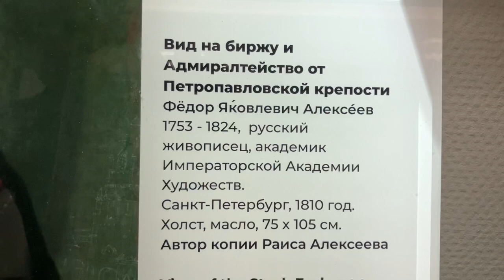Герб Москва и Россия 35 на 43 см. от ФЛАГ.РУ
На видео представлены вышитые гербы небольшого размера 35 на 43 см для оформления кабинета или квартиры. Это гербы высокого качества, изготовленные методом прямой вышивки в ткань без аппликации на оборудовании последнего поколения TAJIMA JAPAN с использованием современного автоматизированного программного обеспечения для автоматизированного проектирования программы вышивки, позволяющее сбалансировать вес элементов дизайна, натяжение нити с учётом веса изделия, чтобы избежать стягивание несущей ткани и обрывов нитей во время вышивки. Поэтому, забудьте про вечно торчащие нитки!  Эти гербы, изготовленные ФЛАГ.РУ, увидят такими же яркими и Ваши внуки. Наше производство гербов, вымпелов, флагов и цех по металлу находится в городе Сергиев Посад московской области, офис с 1995 года находится около Мосфильма в Москве на улице Пудовкина 3.ФЛАГ.РУ - лидирующий российский производитель флагов мирового класса, а так же гербов, баннеров, знамён и флагштоков.

Посетите наш сайт ФЛАГ.РУ.

ФЛАГ.РУ - поставщик Штандарта Президента в рабочий кабинет в Кремле, во все международные резиденции и для всех торжественных инаугураций в Большом Кремлевском Дворце с 1998 года.
Среди наших клиентов крупнейшие корпорации России и научные центры, такие, как МГИМО, Рособоронэкспорт, Казначейство, Центральный банк, Росатом, Роскосмос, Сухой, МИГ, НИИ Машиностроения, Уралвагонзавод, LG, десятки посольств стран мира в России, вузы МГУ, ДГУНХ, СПБГУ и много других. Сотни образцов нашей продукции представляем Вам на нашем канале на Ютуб, в Инстаграм @flag.ru и на нашем сайте. Мы рады Вам!